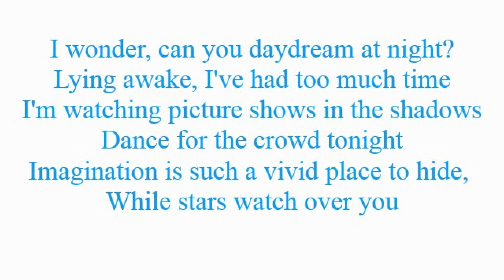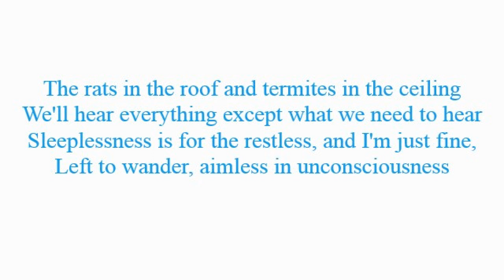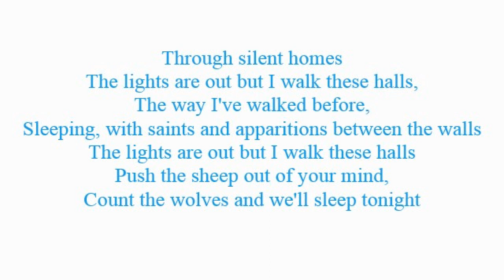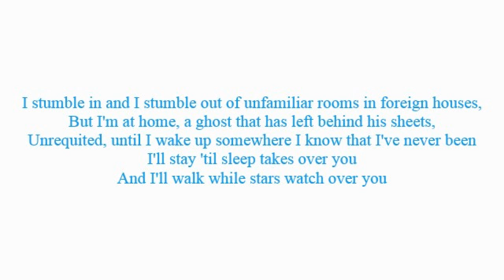Hands Like Houses - Lion Skin